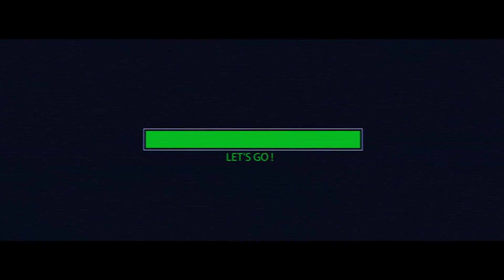Starcraft 2 | Terran Campaign | James Raynor - Part 6 | Fat Thin Tero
Starcraft 2 - Blizzard Entertainment - Terrans Campaign - James Raynor - Wings of Liberty